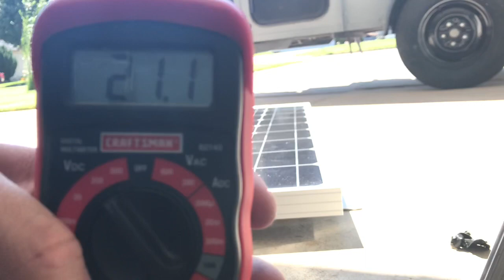Renogy 100 Watt Solar Panel Install